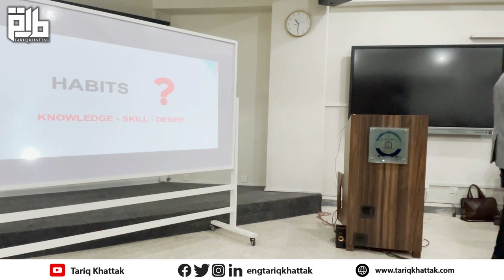HABITS - Aadat Ke Zindagi Par Asrat | eng Tariq Khattak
eng Tariq Khattak explains how habits are formed and how it affects our daily lives. The video explains how to adopt better habits which will benefit one in his/her life and especially in coping with challenges faced in daily routines.